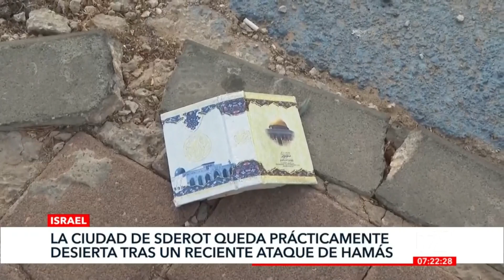Noticiero de Ecuador (Emisión Matinal 16/10/23)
Revise las noticias más destacadas de Ecuador en nuestro Noticiero 24 Horas (Emisión Matinal) de este lunes 16 de octubre de 2023.